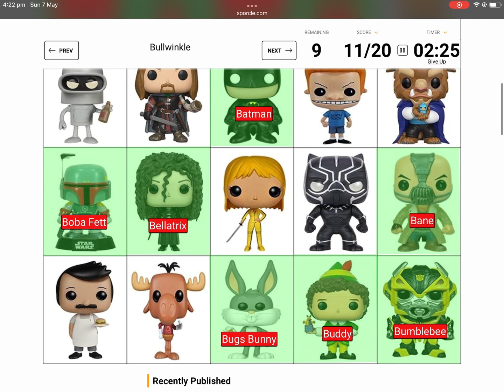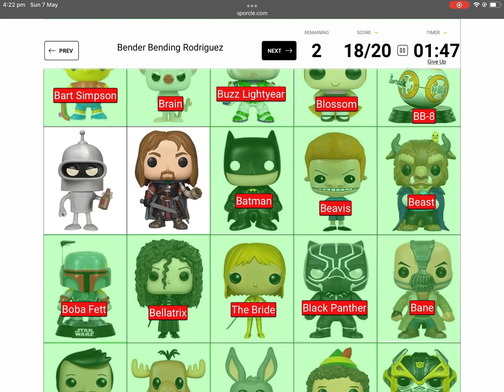A Funko pop Quiz